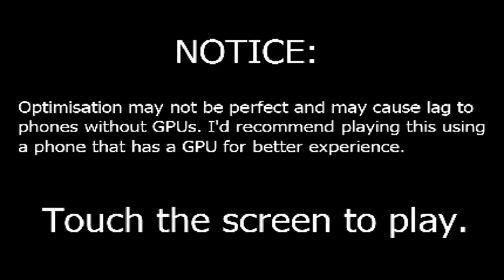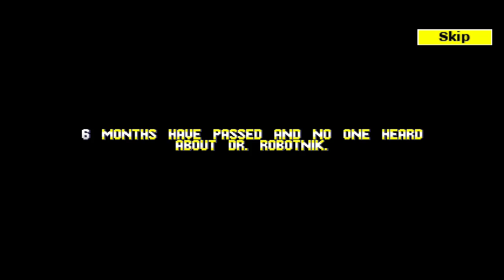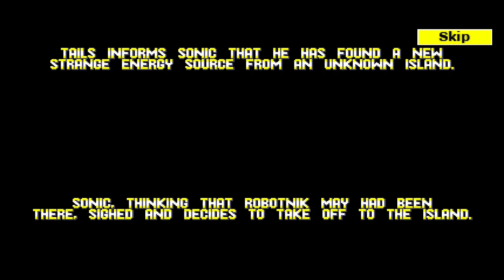✪ Sonic J (Android) - Full Playthrough ✪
Finally after sometime I showcase today the amazing Sonic J made by jean_tha_n00b! Expect some extra footage in the end along with the full showcase of version 0.2.5.1!

===Social Media===